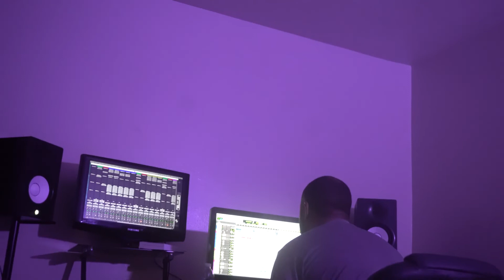Lowe x LA Yaye - (In The Studio) (Making Of Fake Love & T R U S T)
Follow Young Lowe On IG @Younglowe and Follow LA Yaye on Ig @Dbailey_9